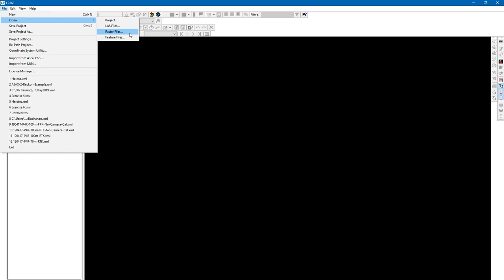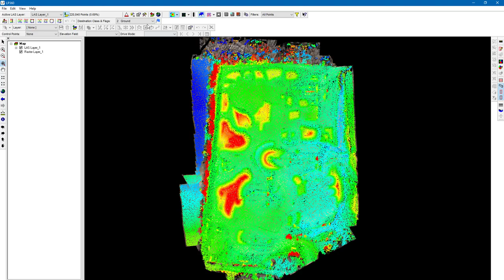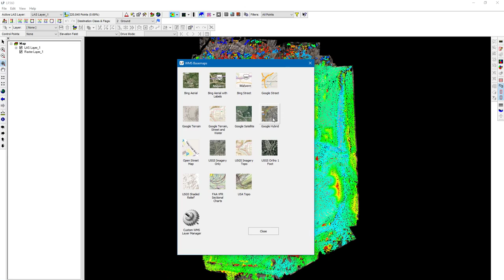LP360 Tutorial | Adding Data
Learn how to add LIDAR or photogrammetric point data (LAS), orthomosaic imagery (standard image formats), feature files (SHP, DXF, DWG), DEM files (standard raster formats), and WMS layers to LP360 in this short introductory tutorial.

Whether from airborne LIDAR or drone collected imagery, 3D point clouds have become a critical element in mapping. LP360, an advanced desktop software, makes easy work of extracting information and deriving products from point clouds in standalone or ArcGIS environment.